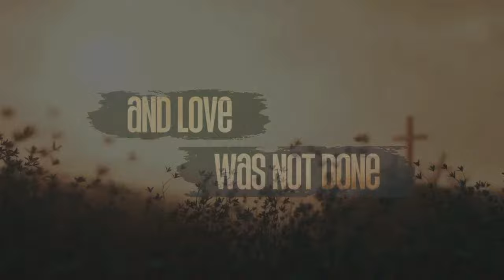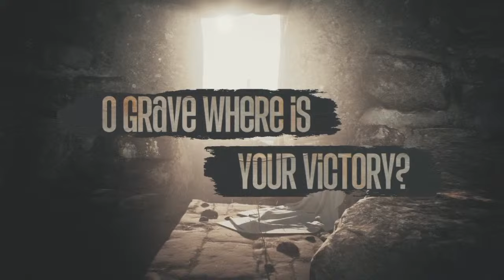"New Beginnings: The Easter Message of Transformation" 2 Corinthians 5:17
Thank you for joining us online at New Life Church in Osceola, IN! Here at New Life we embrace Positive Faith which is simply a positive approach to biblical Christianity. On this channel you will find all of New Life Church's services dating back to 2020. For a complete archive of our services and sermons, head to our